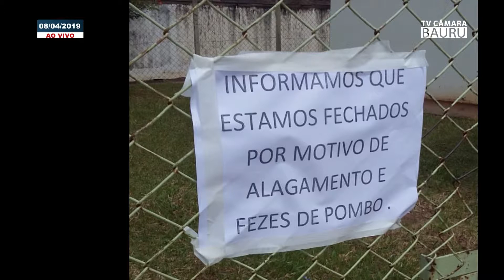EXPLICACAO PESSOAL VEREADOR NATALINO DA SILVA 08 04 19 1